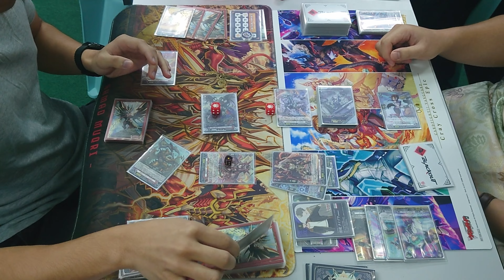Short Clip - Haziq Trigger Protection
A sneak on the Raya Tournament final match.